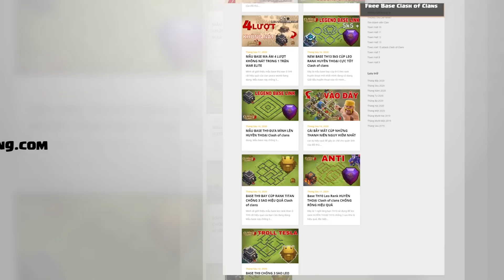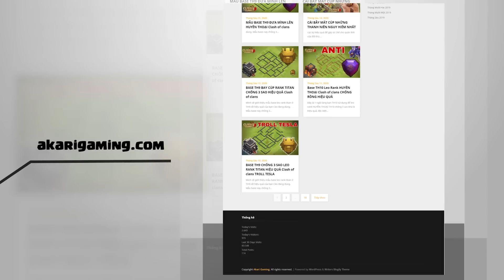New BASE TH11 Leo Rank HUYỀN THOẠI Tháng 3 2023 Clash of clans | Akari Gaming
Thay đổi cân bằng đầu tiên năm 2022 sẽ có rất nhiều sự thay đổi mang đến trải nghiệm mới cho người chơi!
🎁 Cảm ơn bạn đã nhập mã: akari trong Clash of Clans để ủng hộ mình
Video Sections:
00:00 Intro
00:19 Base th11 layout
00:57 Qc Hybrid
02:53 Zap Electro Dragon
04:46 Zap Electro Dragon
06:23 Electro Dragon